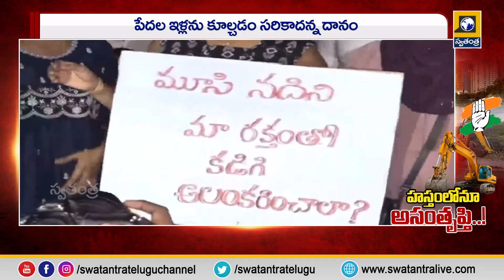Inside Story : సైలెంట్ మోడ్‌లో బీజేపీ | Why BJP In Silent Mode ?? | PM Modi | Telangana BJP